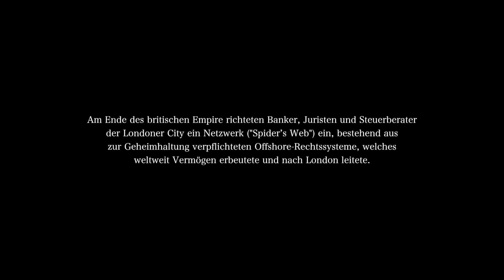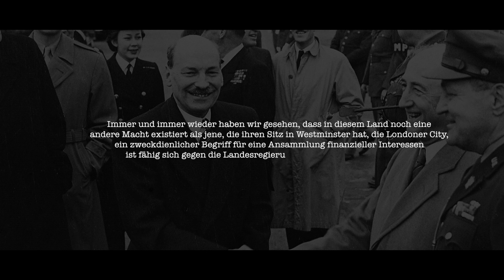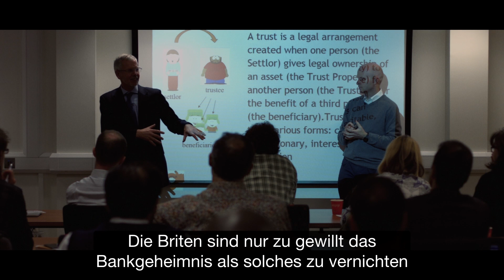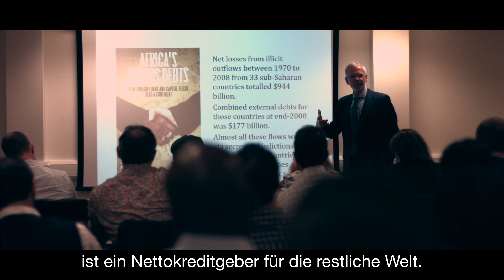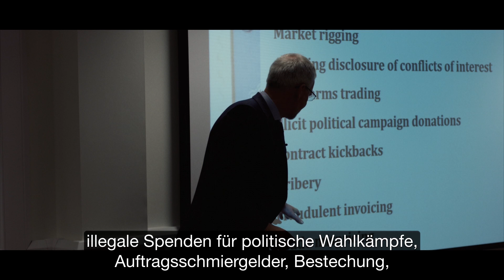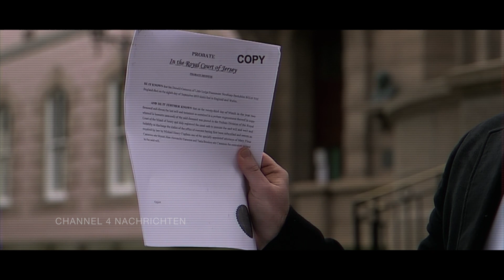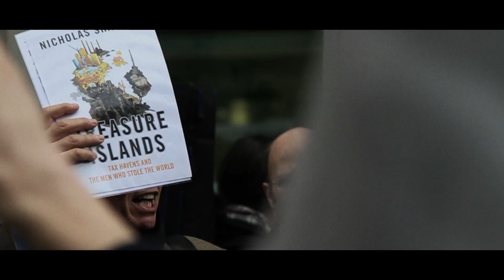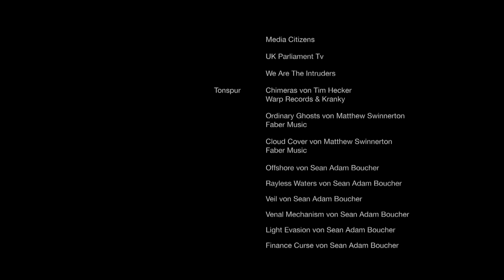The Spider's Web: Das Zweite Britische Empire | Dokumentarfilm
Michael Oswalds Film, "The Spider's Web: Das Zweite Britische Empire" zeigt die Verwandlung Großbritanniens von einem Kolonialreich in eine globale Finanzmacht. Beim Untergang des Empires wurde ein weltweites Netz von Offshore-Gebieten geschaffen, um die finanziellen Interessen der City of London zu bewahren. Deren Zweck? Das Verbergen enormen Vermögens hinter obskuren finanziellen Strukturen auf entfernten Inseln. Heute liegt bis zur Hälfte des globalen Offshore-Vermögens in britischen Offshore-Territorien.
Wie ist das zustande gekommen? Welchen Einfluss hat die Offshore-Welt heute auf uns alle? Dieser Dokumentarfilm  erforscht und ermittelt dies auf eindrückliche Weise.

Sign up to our newsletter and be the first to hear about upcoming releases and how you can get involved

Watch our new documentary about an intelligence officer who blew the whistle on fake news and was framed for a murder

Weitere Information zum Thema Steueroasen finden sie in der Hauptquelle dieses Dokumentarfilms, Schatzinseln: Wie Steueroasen die Demokratie untergraben, ein Buch von Nicholas Shaxson,